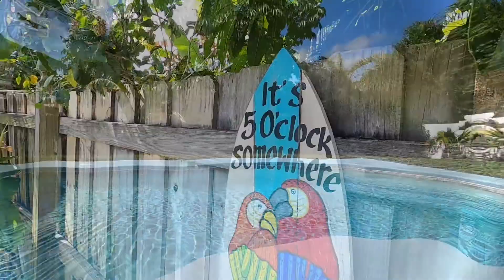2924 S Peninsula Daytona Beach